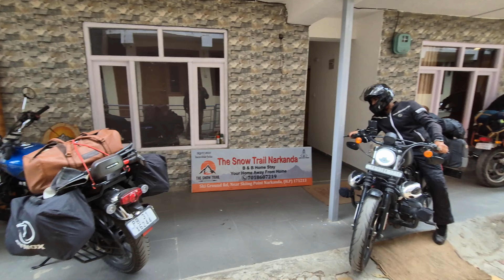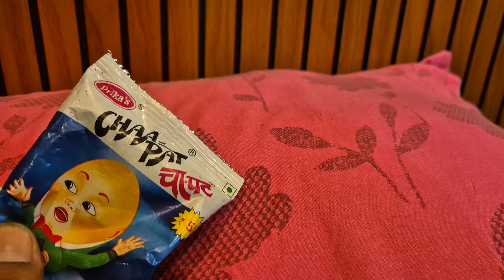Spiti valley Bike Trip DAY 1